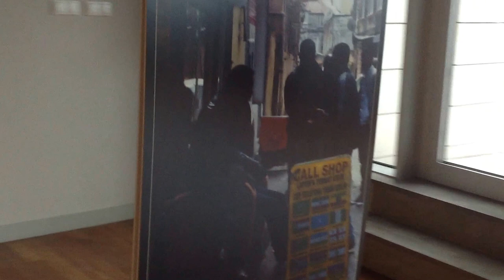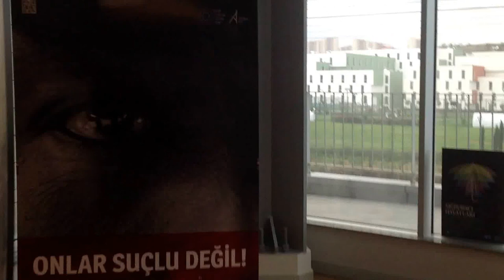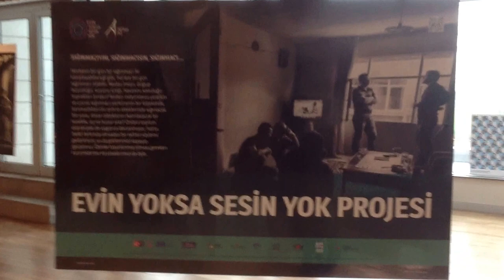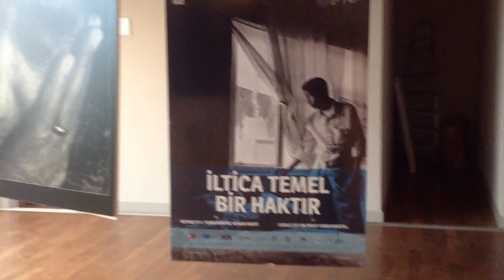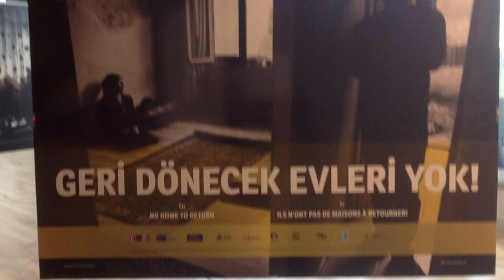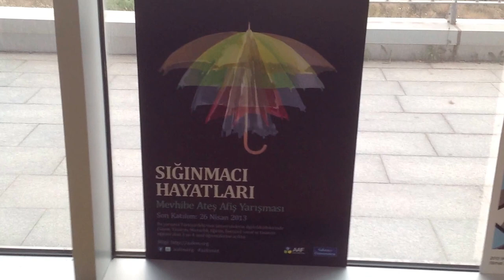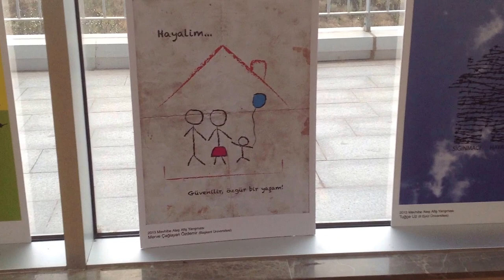Evin Yoksa Sesin Yok Projesinin Özyeğin Üniversitesi Afiş ve Fotoğraf Sergisi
Sığınmacı Hayatları temalı Afişler ve Fotoğraflardan oluşan sergi